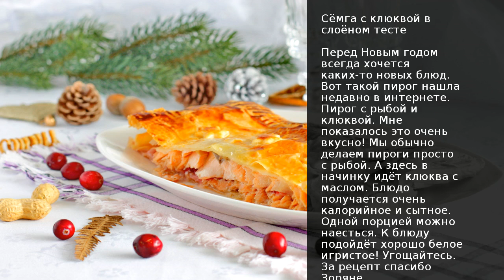Сёмга с клюквой в слоёном тесте . Рецепт от шеф повара Максима Григорьева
Перед Новым годом всегда хочется каких-то новых блюд. Вот такой пирог нашла недавно в интернете. Пирог с рыбой и клюквой. Мне показалось это очень вкусно! Мы обычно делаем пироги просто с рыбой. А здесь в начинку идёт клюква с маслом. Блюдо получается очень калорийное и сытное. Одной порцией можно наесться. К блюду подойдёт хорошо белое игристое! Угощайтесь. За рецепт спасибо Зоряне.